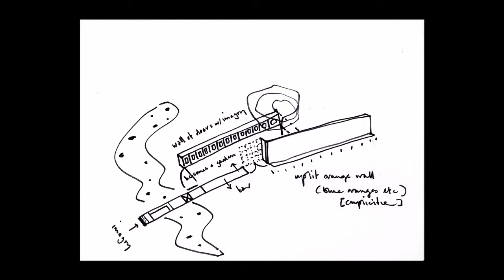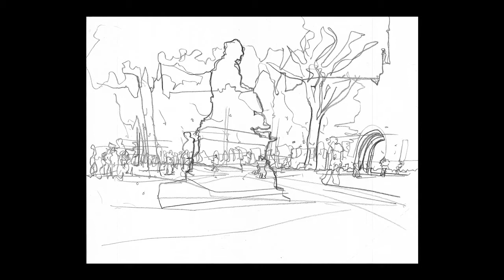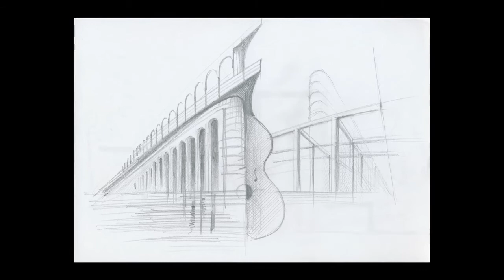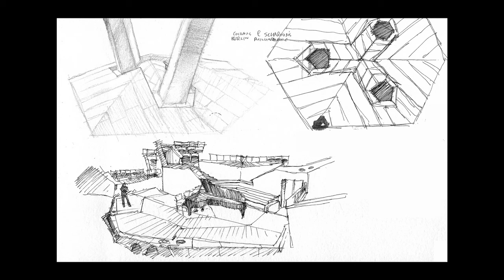センセイとわたしとナイフ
ストーリー：直川隆久
出演：西尾まり